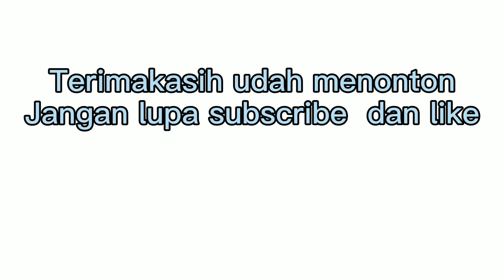Filsafat periode drak age